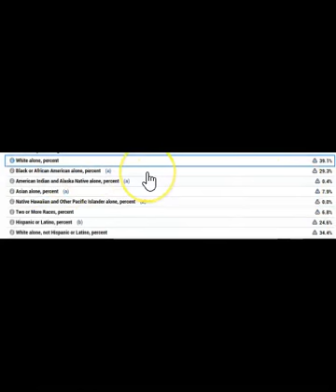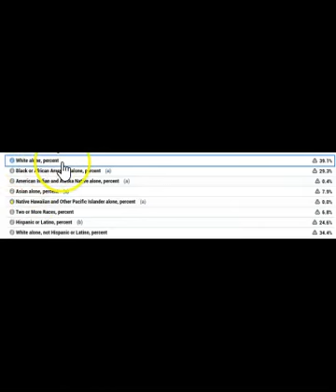The Dangers Of Illegal Immigration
A man by the name of Jose Roberto Hernandez-Epsinal was accused of violating a 15 year old and adult female in Silver Spring, Maryland. The plot thickens as it is discovered this man is here in the establishment illegally via El Salvador.